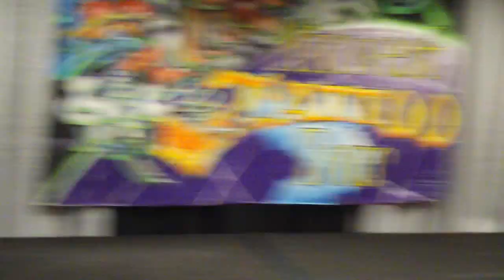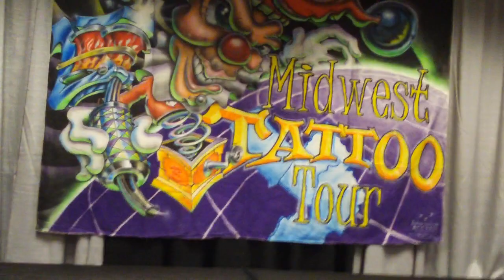Mosh Baby Fashion Show 3-21-2009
Mosh Baby fashion show 3-21-09 at the Inkin Lincoln Tattoo Jamboree.  The kids were all adorable and had a great time.
 Mosh Baby is a tattoo inspired childrens clothing line.  Mosh Baby is owned by Kelly Cornolo and Mary Sanchez and all artwork for the shirts is done by Kelly's Tattoo artist husband Patrick Cornolo (owner of Speakeasy Custom Tattoo).